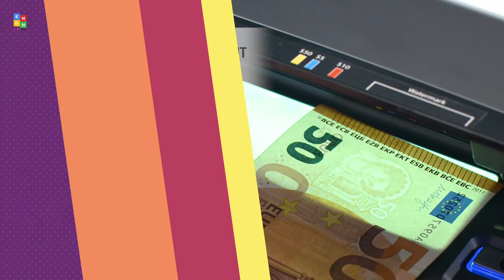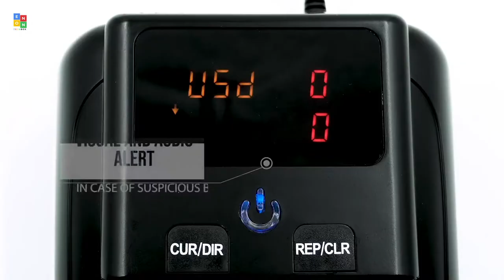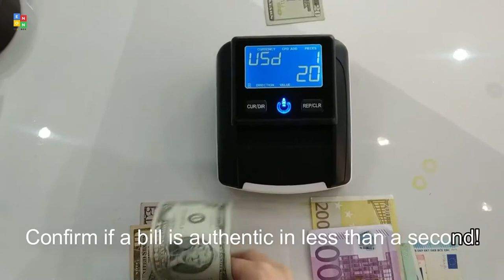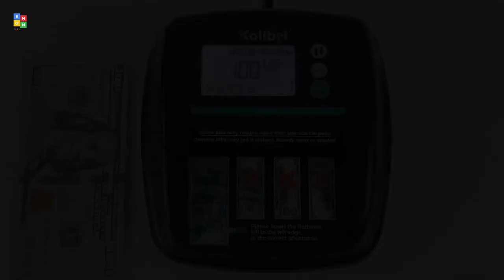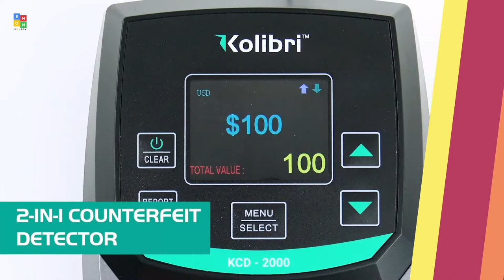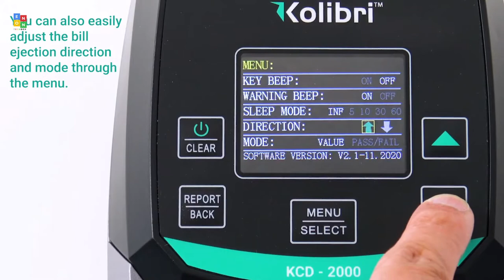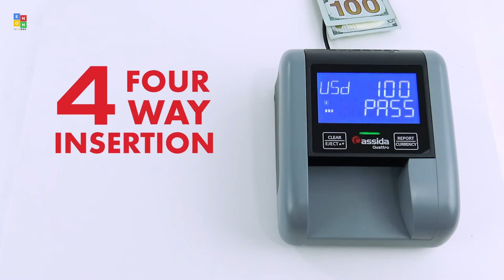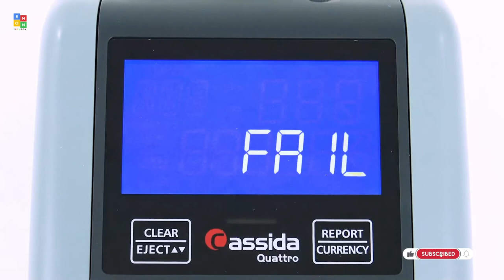youtube video #-5c2jVnPALg